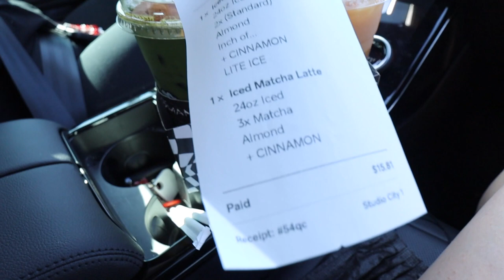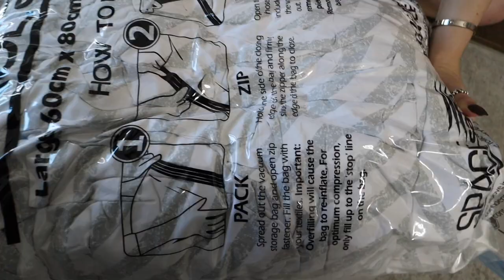deep cleaning + organizing my glam room!!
hiii welcome to me deep cleaning + organizing my glam room! did u see my huge makeup declutter video?

MB01POLI1DSQ3W3